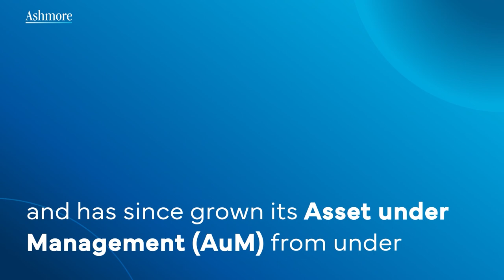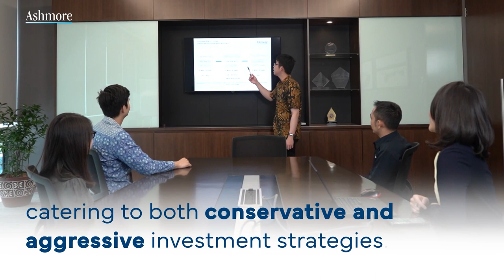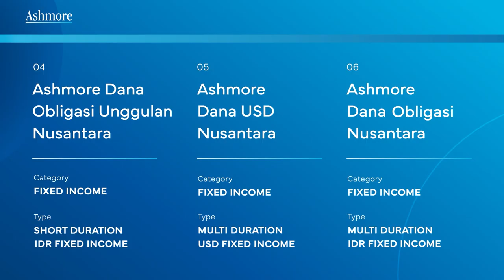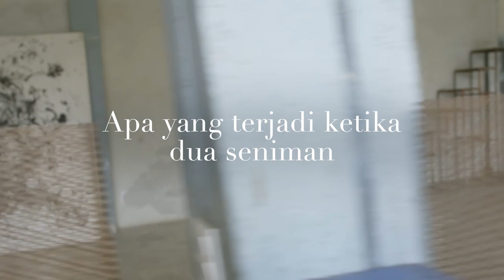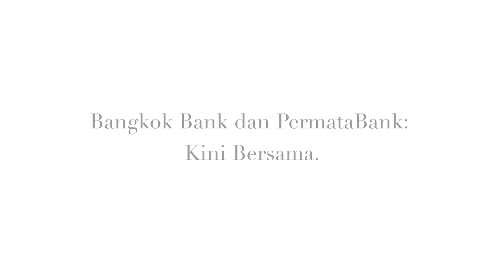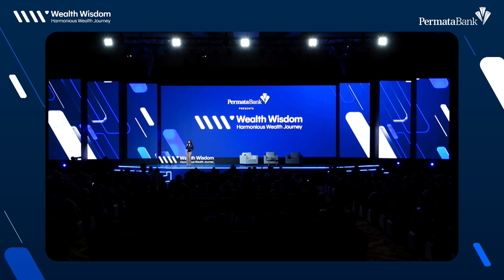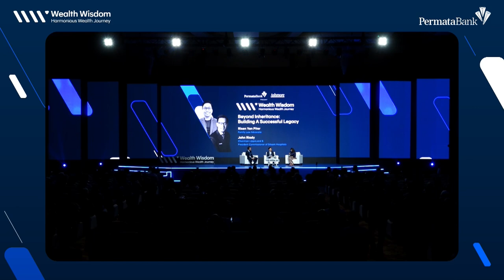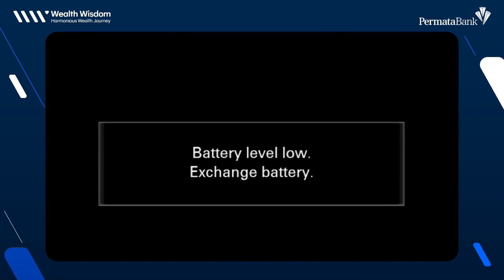Wealth Wisdom 2023 - Beyond Inheritance: Building A Successful Legacy​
Banyak perusahaan keluarga yang tak bertahan lama melewati beberapa generasi karena berbagai persoalan: konflik keluarga, salah kelola, atau pewaris yang tak ada minat meneruskan bisnis keluarga. Apa saja persoalan yang biasa dihadapi dalam pewarisan bisnis keluarga? Bagaimana hukumnya menurut negara? Bagaimana mencegah persoalan dalam pewarisan bisnis keluarga? sesi ini akan mengupas tuntas terkait waris dan persiapannya bersama:

1. Risen Yan Piter, Advocate
2. John Riady - Chairman LippoLand & President Commisioner of Siloam Hospitals

Moderator: Dazen Vrilla